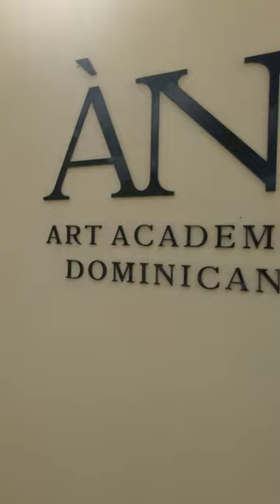ÀNI Art Academies Dominicana